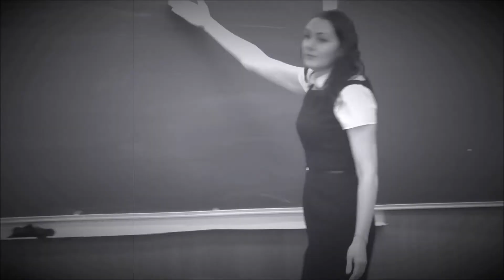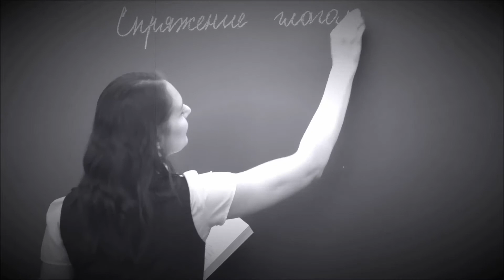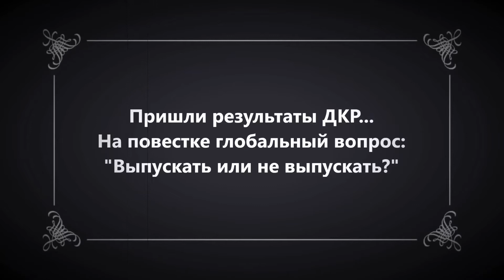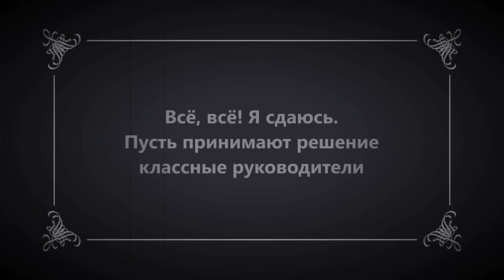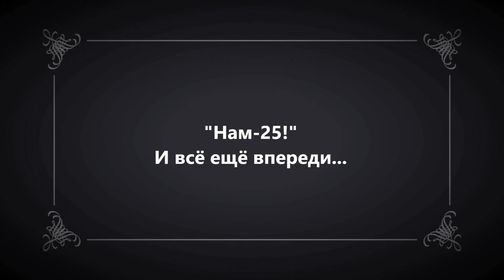МКОУ-СОШ 6 г.Среднеуральск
"НАМ - 25!"
И всё ещё впереди..